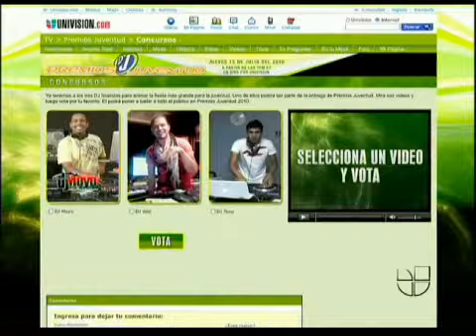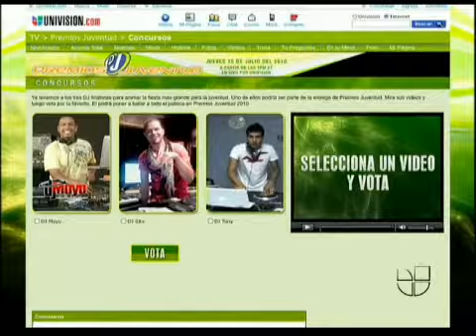Premios Juventud 2010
Los preparativos para una noche de sorpresas repleta de estrellas.